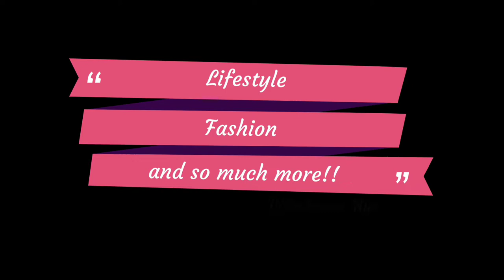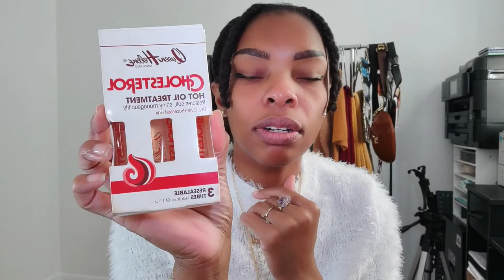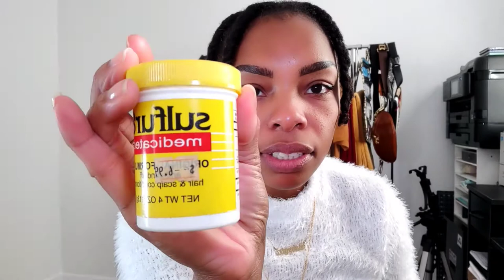My Loc Products | for loc growth, moisture, and itchy scalp ( loc journey update) 2022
These are my staple products that have worked for me over the past few years. Make sure to use water daily, drink water... cause without water nothing grows!

This is a lifestyle channel so you will witness a bit of every part of my life. My channel is a glasshouse, watch me grow!

Etsy Shop Link (Oracle Cards and more)